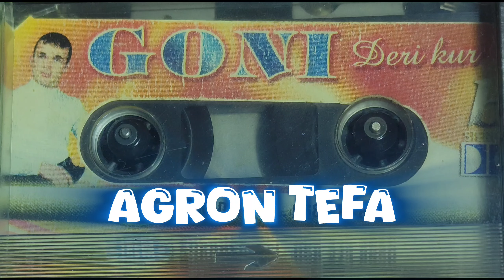Agron Tefaj - Dashuria vec njeher lulzon (Official Video)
Teksti & Muzika: Fran Kodra